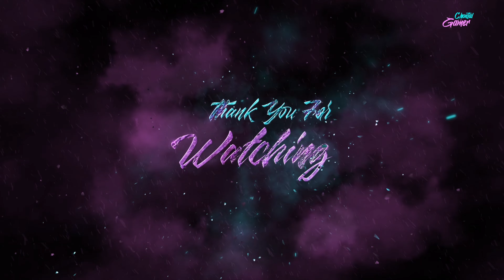Zooba TRIO Gameplay FT. @UMUSTPLAY THANK YOU 5000!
Program Video edit:
 videoleap

Zooba:Free-for-allZooCombatBattleRoyaleGames